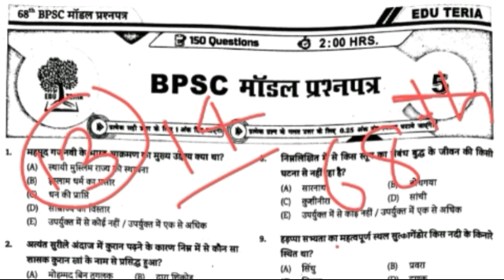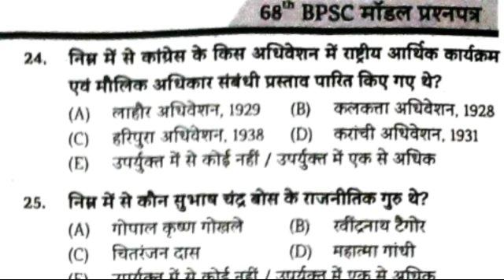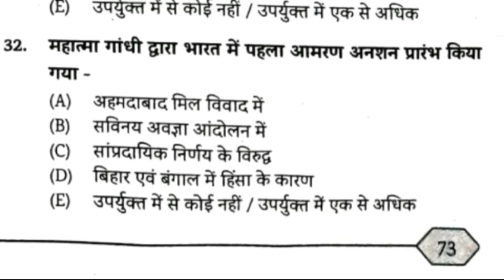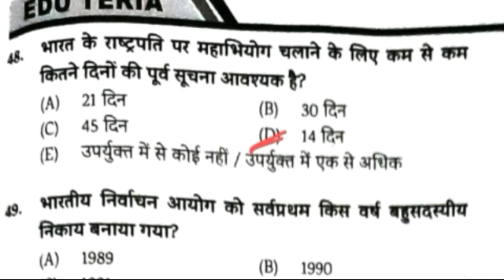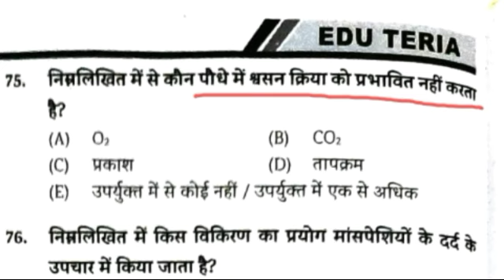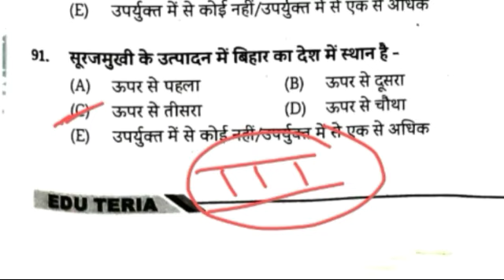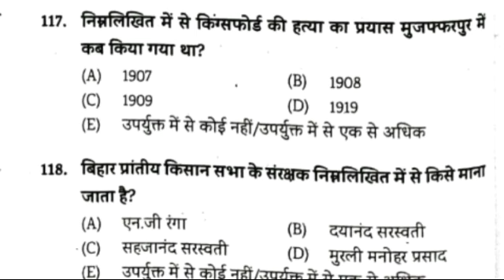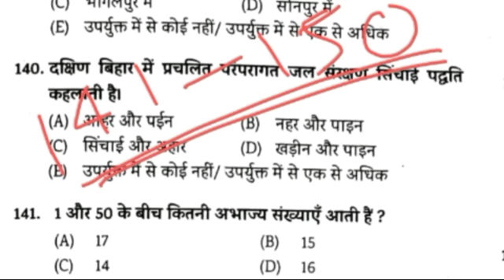edu teria | edu teria bpsc practice set | edu teria bpsc 68th practice set|68th bpsc practic 2023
edu teria | edu teria bpsc practice set | edu teria bpsc 68th practice set|68th bpsc practic 2023 @iaspcszone1